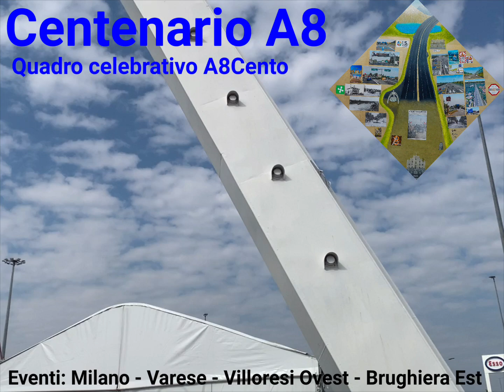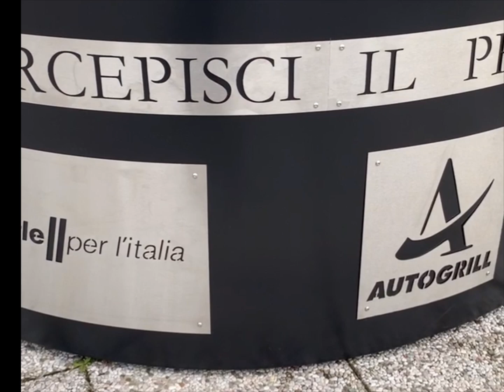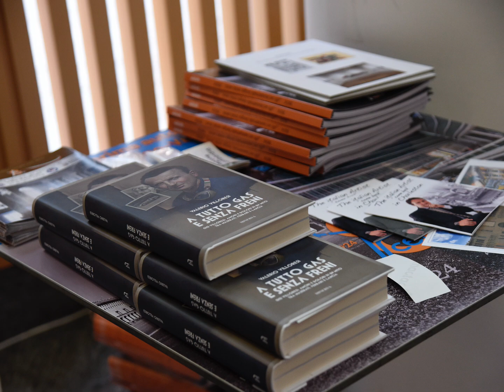Autostrada A8 Centenario Varese AutoLaghi Quadro celebrativo 100 anni Milano Lainate ACIVarese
ISCRIZIONE GRADITA Centenario Opera Papier Colle di Giulia Mantica cm 100x100 in diagonale.
Ringraziamenti personali sia per Maurizio GANDINI comitato A8 100 che per il dottor Giuseppe REDAELLI ACI Varese; sedi pubbliche e aree di servizio di Autostrade per l'Italia, presenti ministro Salvini, Governatore Fontana, Presidente Regione Magrini, ACI Milano La Russa. Oltre: Quillico, Villoresi, Cardenia, Ottaviani, Amministrazione delle Poste Italiane, RAI, testate locali, auto storiche piazza Repubblica Varese ASI, Fisogni.
Contributi fotografici: Roberto Petruzziello, Giorgio Papa, Rosario Pipiano, per l'IS Falcone Lara Dallabenetta, Alice Quirci, Elisa Vinciguerra, e Giuseppe Mantica anche per composizione e montaggio. Una immagine marchiata è prelevata da trasmissione RAI.